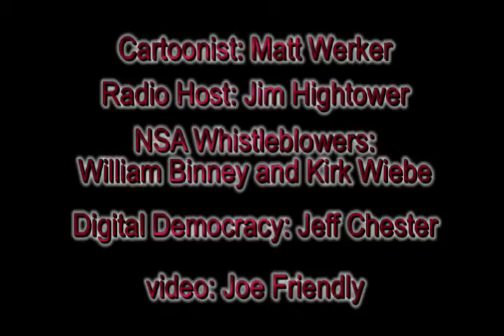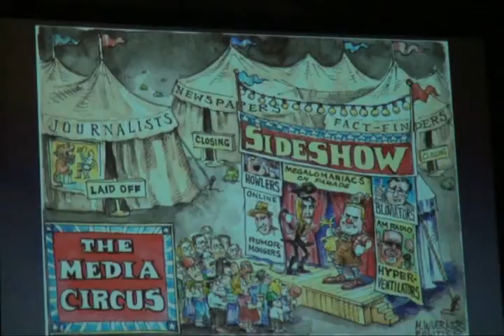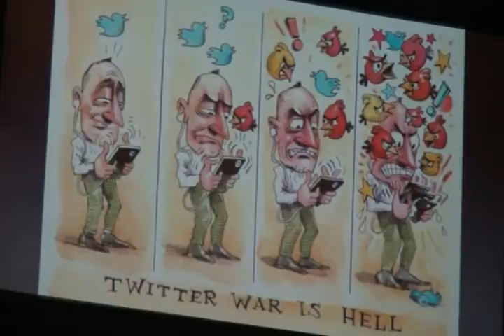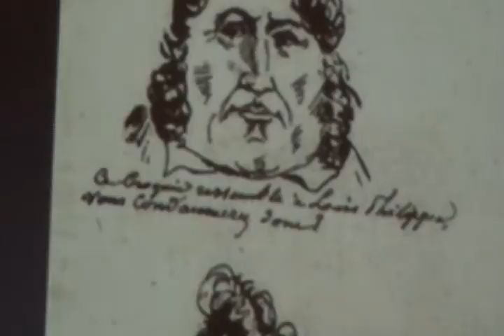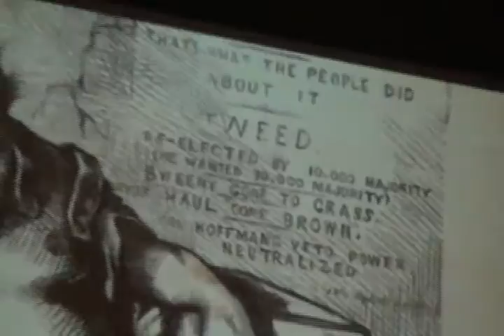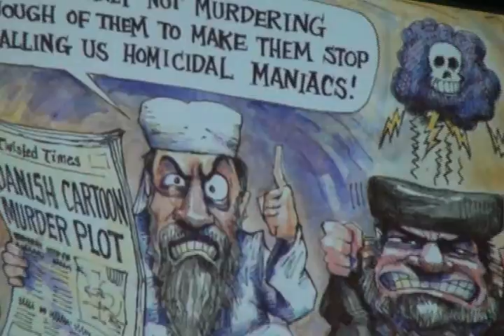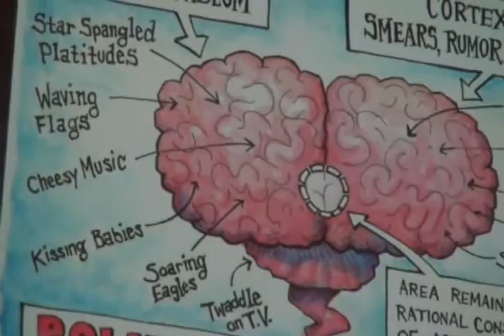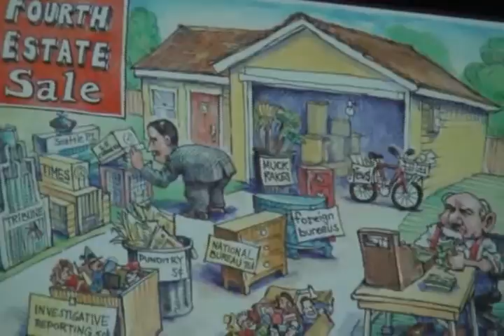Breaking Through Power, Matt Wuerker, William Binney, Kirk Wiebe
Selections of Ralph Nader's Civic Mobilization conference, Breaking Through Power, with Ralph Nader, cartoonist Matt Wuerker, and NSA whistleblowers William Binney and Kirk Wiebe, with introductions by Jim Hightower and Kevin Zeese. This is a 58 minute edit for cablecast on Public Access, like on MNN, the Manhattan Neighborhood Network daily 10 AM show Truth For A Change produced by Joe Friendly, videographer and editor here.  Apologies for some camera shake until camera is positioned. To view the entire 4 days of the May 23-26, 2016 conference visit TheRealNews. For more details about the conference visit BreakingThroughPower.org